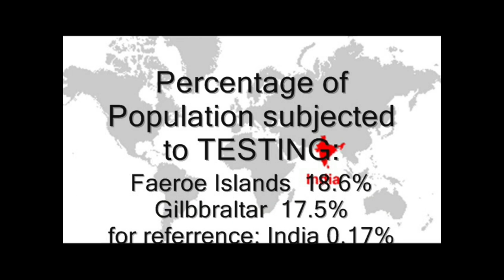Quick Update May 22nd StayHome stayUpdated#withTantra Samudra Pattanshetti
About this data:
It changes rapidly.
This data changes rapidly and might not reflect some cases still being reported.
It only includes people tested.
Cases only include people who were tested and confirmed positive. Testing rules and availability vary by country. Some areas may not have data because they haven’t published their data or haven’t done so recently.

Why do you see different data from different sources?
There are various sources that are tracking and aggregating coronavirus data. They update at different times and may have different ways of gathering data.
Please note that the knowledge of this infectious disease and its transmission, as well as on this novel coronavirus, is still incomplete and evolving. Facts may change over time as the outbreak is ongoing with the latest updates found
-I have used images, bits and pieces of videos only to get the point across where necessary.
We thank Dr V B Nitali for inspiring and guiding us through  this series of videos on Coronavirus and COVID-19.
Our Team:
Nagaveni Madar Pattanshetti
Yamanoorsab Huliyapur
Tushar Joshi
Kalavati Kamadolli
Vinayak Banachode
We, Tantra Organisation, Dharwad and India Red Cross Society, Hubballi, make these videos with the intention of educating others in a motivational/inspirational form. Our understanding is that it is in correlation to Fair Right Use, however given that it is open to interpretation, if any owners of the content clips would like us to remove the video, we have no problem with that and will do so as fast as possible.

Our other COVID-19 videos:
What is COVID-19, Full form. #1
COVID-19 ವರದಿಯಾದ ಪ್ರದೇಶಗಳಿಂದ ಪಾರ್ಸಲ್ ಸ್ವೀಕರಿಸುವುದು ಸುರಕ್ಷಿತವೇ? #7
DOs and DON'T s of COVID-19. #8
Aarogya Setu, Corona Tracking App ಆರೋಗ್ಯ ಸೇತು - ಭಾರತೀಯ ರೆಡ್ ಕ್ರಾಸ್,ಹುಬ್ಬಳ್ಳಿ #9
COVID-19 ಇಂದ ಬದುಕಲು Mask ಯಾವಾಗ ಧರಿಸುವುದು? - ಭಾರತೀಯ ರೆಡ್ ಕ್ರಾಸ್,ಹುಬ್ಬಳ್ಳಿ #10
Will Medical grade Mask Protect me against COVID-19? - Indian Red Cross,Hubballi #11
ಯಾವ mask ನನಗೆ best? - ಭಾರತೀಯ ರೆಡ್ ಕ್ರಾಸ್, ಹುಬ್ಬಳ್ಳಿ #12
Mask ಹೇಗೆ ಹಾಕುವುದು,ತೆಗೆಯುವುದು? How to Use masks? - ಭಾರತೀಯ ರೆಡ್ ಕ್ರಾಸ್,ಹುಬ್ಬಳ್ಳಿ #13
ದೇಹದ ನೈಸರ್ಗಿಕ ರೋಗನಿರೋಧಕ ಶಕ್ತಿ ಹೆಚ್ಚಿಸುವ ಆಯುರ್ವೇದ ಸಲಹೆಗಳು - ಭಾರತೀಯ ರೆಡ್ ಕ್ರಾಸ್, ಹುಬ್ಬಳ್ಳಿ #14
Aapthamitra app download install use ಆಪ್ತಮಿತ್ರ ಆ್ಯಪ್ ಬಗ್ಗೆ - ಭಾರತೀಯ ರೆಡ್ ಕ್ರಾಸ್,ಹುಬ್ಬಳ್ಳಿ #15
A war within everyone - ಭಾರತೀಯ ರೆಡ್ ಕ್ರಾಸ್, ಹುಬ್ಬಳ್ಳಿ #16
Helix animation: COVID-19 ನ ನಮ್ಮ ತಿಳುವಳಿಕೆ #17
ಕ್ವ್ಯಾರಂಟಾಯ್ನ್ ಬಗೆಗಳು Type of Quarantine #18 -ಭಾರತೀಯ ರೆಡ್ ಕ್ರಾಸ್, ಹುಬ್ಬಳ್ಳಿ #18
Home Quarantine ಸ್ವಯಂ ಪ್ರತ್ಯೇಕತೆ -ಭಾರತೀಯ ರೆಡ್ ಕ್ರಾಸ್,ಹುಬ್ಬಳ್ಳಿ #19